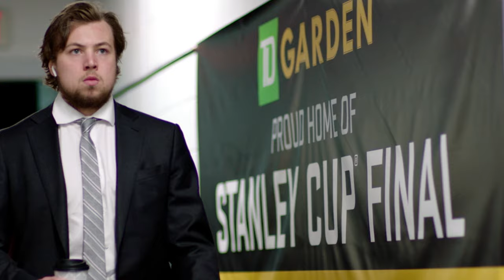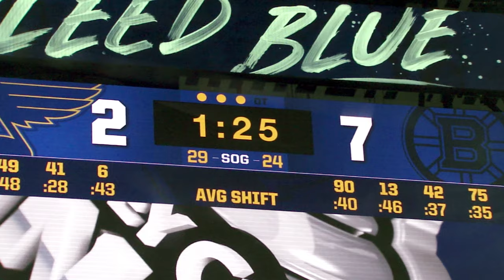Best of Mic'd Up - Stanley Cup Final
Listen in to the best of the mic'd up sound from the 2019 Stanley Cup Final, as the St. Louis Blues lock horns with the Boston Bruins for a chance at hoisting Lord Stanley's Cup

Feeling social?